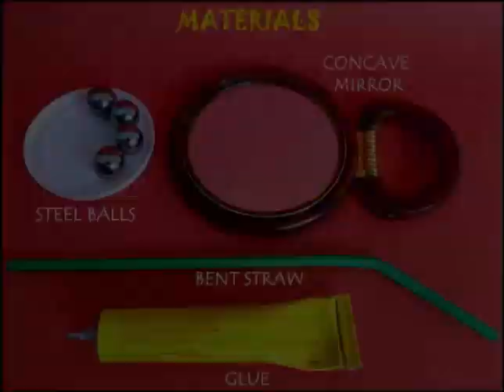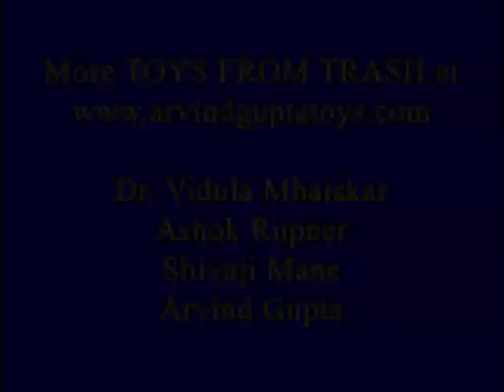Low Friction Spinners | Punjabi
To make these low-friction spinners you will need a concave mirror, steel balls, a straw and some glue. Stick two steel balls with a strong adhesive. Let the glue dry and after placing them on the concave mirror give them a spin. Because of the very low friction between glass and steel this top will keep spinning for a very long time. Spin this top again and now blow from the side with a straw. This will make the top spin for a very-very long time. For more dramatic effect shine a laser beam from the top. It will be a visual treat.
Instead of 2 balls you can stick four steel balls in the shape of a tetrahedron. On spinning the tetrahedron after a while it upturns and starts spinning on a single ball. Instead of steel balls you can make a tetrahedron by sticking four marbles. They spin well and upturn too. And if you shine a laser beam from top then the marbles glow like a light bulb. This work was supported by IUCAA and Tata Trust. This film was made by Ashok Rupner TATA Trust: Education is one of the key focus areas for Tata Trusts, aiming towards enabling access of quality education to the underprivileged population in India. To facilitate quality in teaching and learning of Science education through workshops, capacity building and resource creation, Tata Trusts have been supporting Muktangan Vigyan Shodhika (MVS), IUCAA's Children’s Science Centre, since inception. To know more about other initiatives of Tata Trusts, please